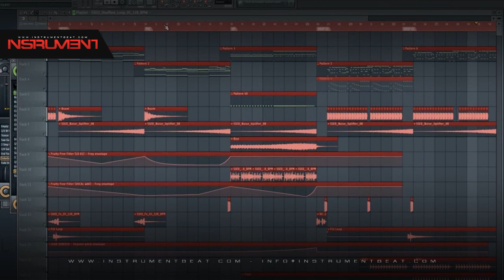EDM Tomorrowland Beat 002 - Beats en venta - Beats for sale - Instrumentales - Pistas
FILE : Instrument2014   EDM Tomorrowland Beat 002 04